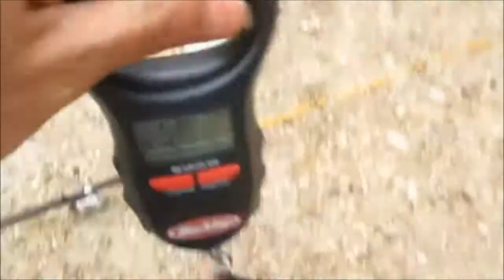Ep.409- Epic Day of White Bass and Walleye Plus Her PB Carp and Very First Black Carp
This is without a doubt my favorite fishing day of the year